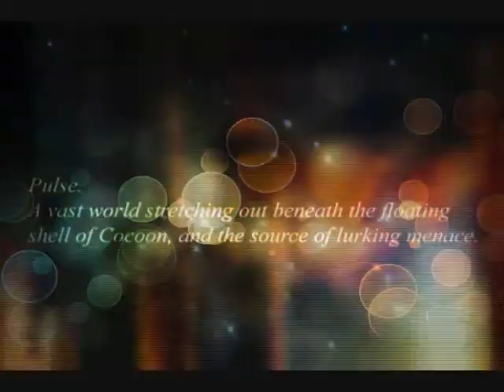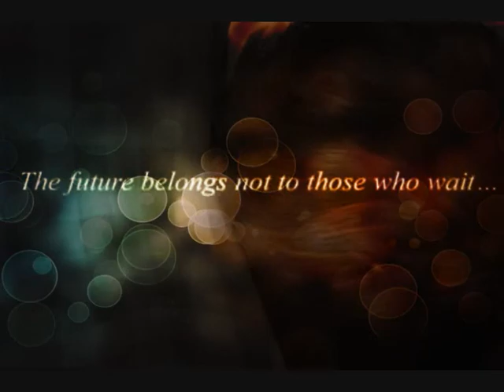You have to decide